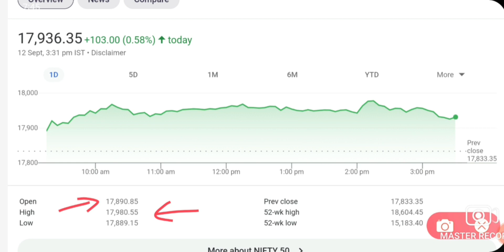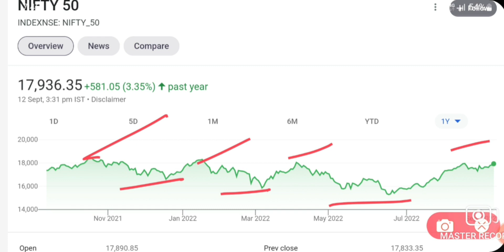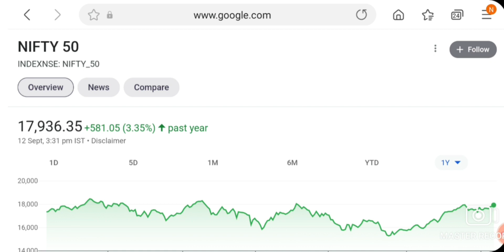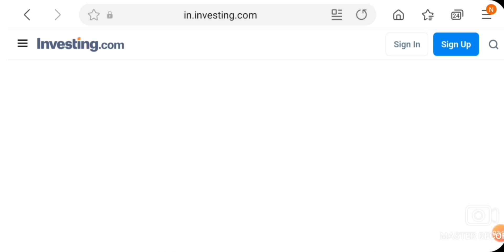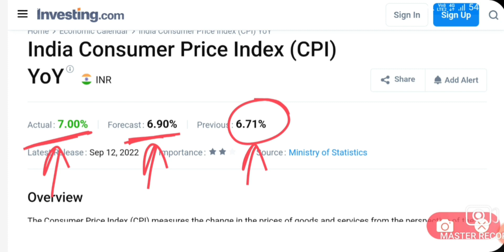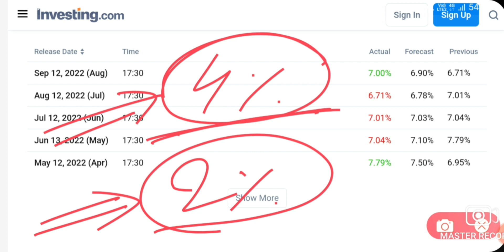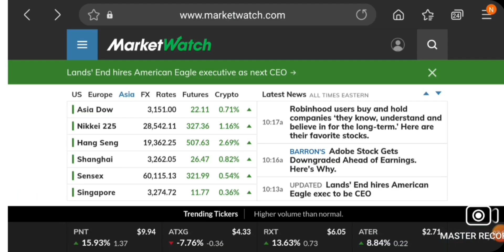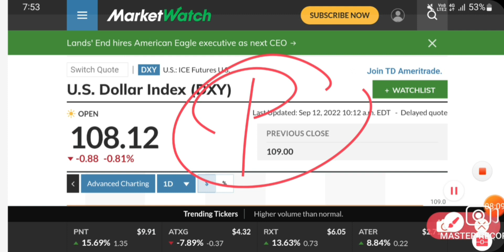STOCK MARKET कल CRASH होगा | LATEST MULTIBAGGER STOCKS | LATEST STOCK MARKET NEWS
Bajaj Finance share prediction, intraday trading call for bajaj finance, bajaj finance intraday call for tomorrow, bajaj finance share next target, profitguru video, bajaj Finance, reliance share news, tata motors share news, hdfc bank share news, icici bank today rally news,